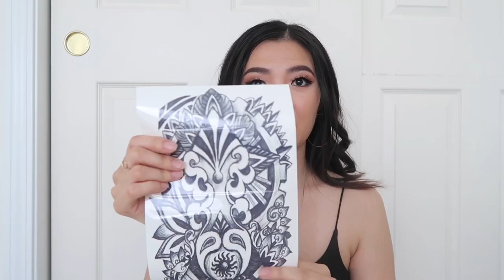ABG TRANSFORMATION MAKEUP | ДҮР ТӨРӨХӨӨ ӨӨРЧЛӨВ | ENG SUB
For my non-mongolian vievers, I created subtitle for this video. Make sure to click on the CC to watch! ;)

Hi guys! Ene udaagiin bichlegeeree bi uuriiguu ABG (asian baby girl) bolgoj uzlee. Ene transformation ta nart taalgadana gej naidaj bn. :)